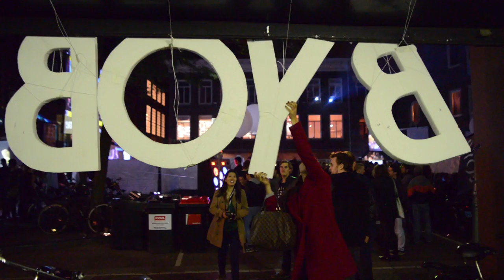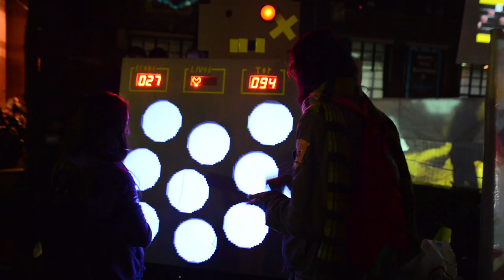Bring Your Own Beamer 2013 - Aftermovie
The largest, free IN/OUTdoor edition of Bring Your Own Beamer in the Netherlands was held in Amsterdam, October 4th, 2013.

Medialab SETUP from Utrecht, FIBER, the organisation behind the Amsterdam based FIBER festival, graphic designer Nick Liefhebber and Flemish Arts Centre 'De Brakke Grond' joined forces to make this edition happen.

Over 75 digital creative minds projected their work on various locations at the Nes. Imagine alleyways, bikes, rooftops, through windows, onto steam, with sound and interacting with the audience. This digital gallery (where the sky was literally the limit) was visited by more than 2000 visitors.